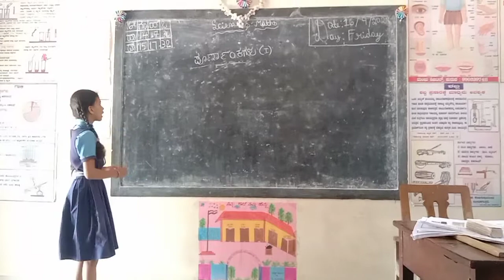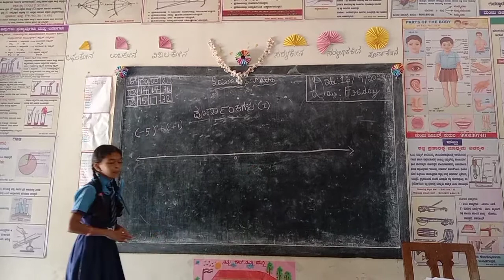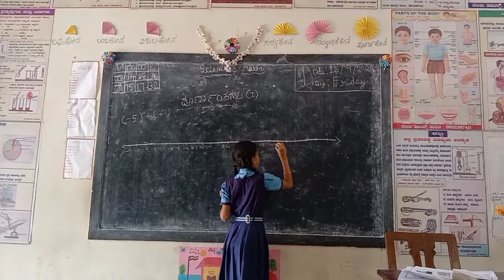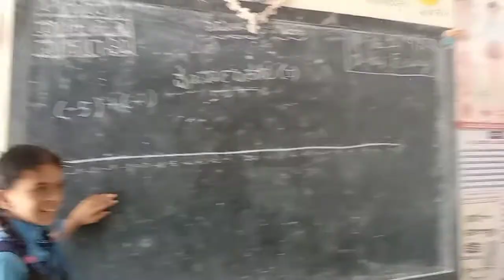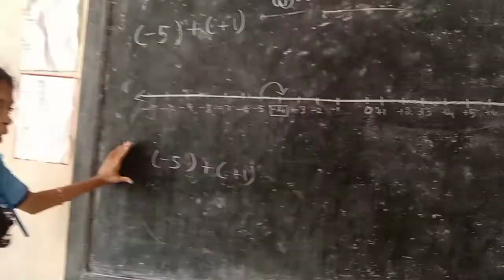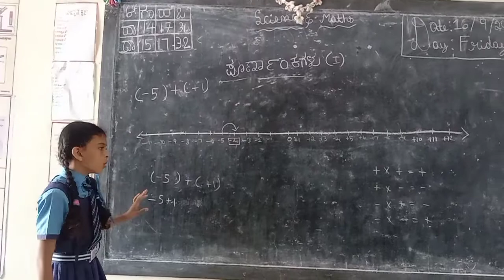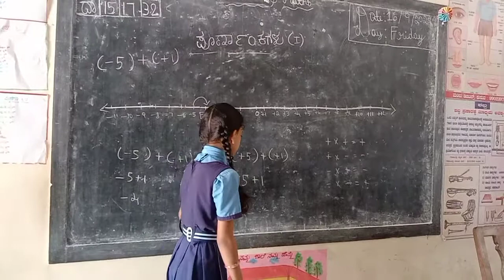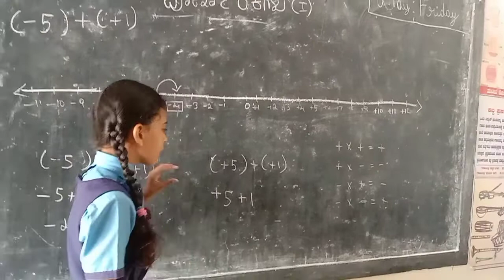ಶಿಕ್ಷಕ ಪರ್ವ ಕಾರ್ಯಕ್ರಮ..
ಆರನೇ ತರಗತಿ ವಿದ್ಯಾರ್ಥಿನಿಯಿಂದ ಪಾಠ ಬೋಧನೆ